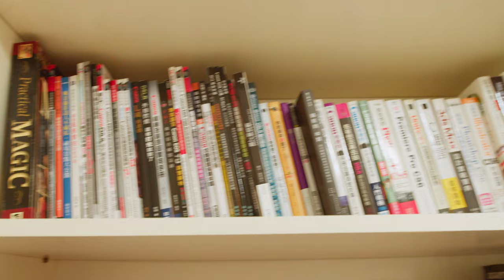攝影書籍推薦 房間改造 百萬攝影師房間有甚麼? 攝影師房間大公開 Part.6 雜誌 美術工具 產品包裝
攝影師房間大公開 Part.6 雜誌 美術工具 產品包裝 攝影書籍推薦 房間改造 百萬攝影師房間有甚麼?